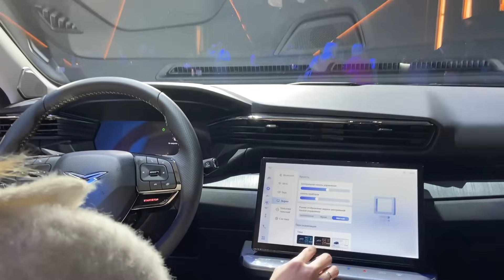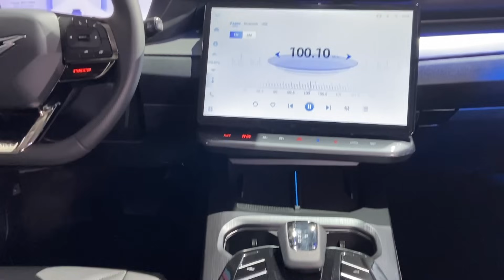Kaiyi X7 Kunlun: до 3 млн с клиренсом 210 большой. ОБЗОР 2023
Kaiyi X7 Kunlun - Компания Kaiyi запускает в продажу в России большой кроссовер Х7 Kunlun. По размерам и уровню отделки Кайи Х7 Куньлунь можно сравнить с Chery Tiggo8 Pro и Exeed TXL, вот только третьего ряда сидений у него не предусмотрено. Автомобиль строго 5-местный. Его сборка налажена в Калининграде, на мощностях Автотор. Там же уже собирают седаны Kaiyi E5 и компактные кроссоверы Х3.
Флагман китайской марки может похвастаться двумя слотами для беспроводной зарядки мобильного телефон. Перед глазами водителя 12-дюймовая панель приборов, а главный экран имеет диагональ почти 15 дюймов - настоящий телевизор. Еще одна любопытная фишка - кнопка запуска двигателя, которая расположена на руле, рядом с клавишей выбора режимов вождения.
Под капотом исключительно турбомоторы. Базовый вариант 1,6 мощностью 186 л.с. Для тех, кто хочет побыстрее, есть 2-литровый вариант на 238 л.с. Хотя в китайской спецификации он выдает 256 «лошадок». Коробка передач одна-единственная - 7-ступенчатый робот, который мы хорошо знаем по кроссоверам Chery.
Первые машины поступят в салоны дилеров в январе.
Ведущий Игорь Сирин. Автор канала Петр Меньших.
И еще в розыгрыше два видеорегистратора - SLIMTEC Dual F2 – компактные с двумя камерами и высоким разрешением. Пишите, "Спасибо" и нам уже приятно, Вы участник розыгрыша. У нас все честно
Хронометраж видео.
00:00 Представление авто.
01:48  Под капотом.
03:25 О дизайне.
03:50 Интерьер и начинка электроники.
07:06 Задний диван.
08:22 Багажник.
09:28 Итоги.
10:34 О розыгрыше машин.